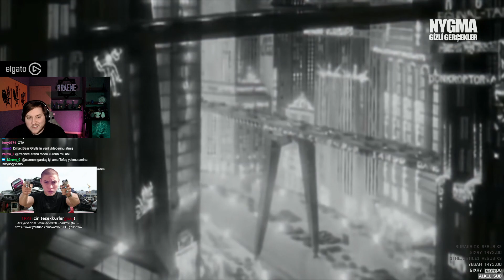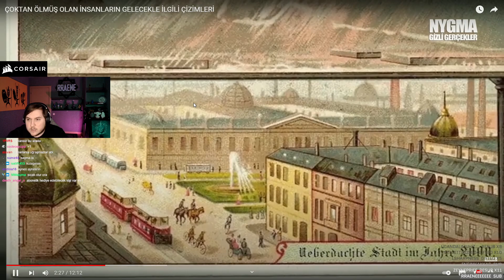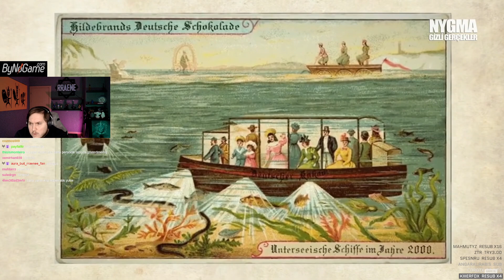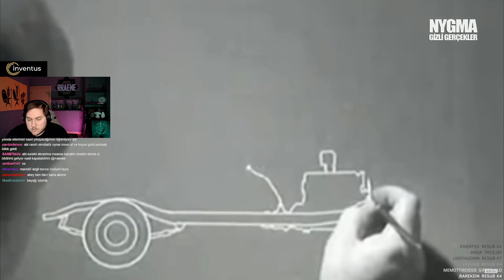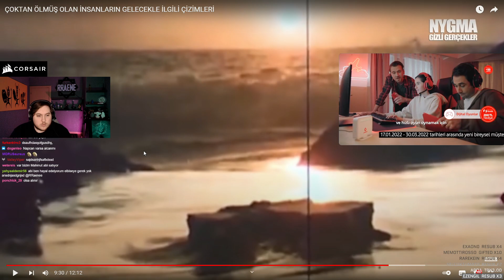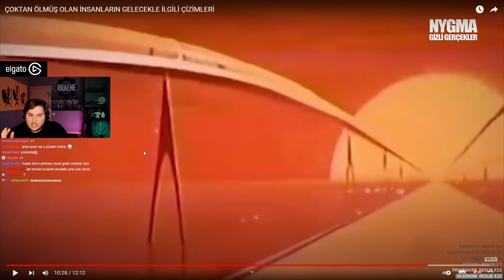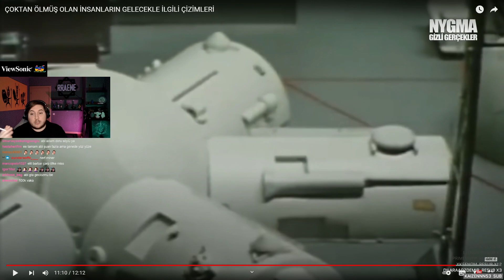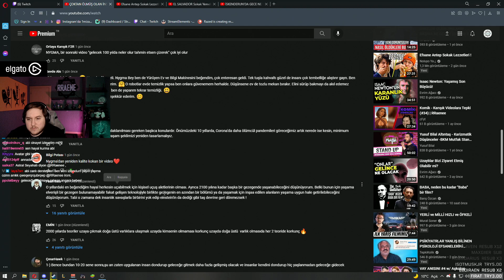RRaenee - Çoktan Ölmüş İnsanların Gelecekle İlgili Çizimleri İzliyor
rraenee izliyor,
rraenee korku oyunu,
rraenee komik anlar,
rraenee rust,
rraenee battal,
rraenee komik videolar izliyor,
rraenee elraen,
rraenee feign,
rraenee among us,
rraenee adal,
rraenee alt f4,
rraenee anı,
rraenee agrou,
rraenee a way out,
rraenee abone müziği,
rraenee araba,
rraenee a way out final,
rraenee bit,
rraenee bannerlord,
rraenee benekli ayhan,
rraenee battal sinirleniyor,
rraenee blazing sails,
rraenee babası,
rraenee barış özcan,
rraenee cs go,
rraenee call of duty,
rraenee charm quell,
rraenee cringe tiktok izliyor,
rraenee codenames,
rraenee cfyt,
rraenee cs go jailbreak,
rraenee celal baba,
rraenee çernobil,
rraenee çiyan,
rraenee çakma iphone,
rraenee çalıntı bit,
rraenee karışık çerez,
rraenee gülmeme çalınç,
rraenee karışık çerez 46,
rraenee en çok dinlenen şarkılar,
rraenee dedektif,
rraenee deddektig vakaları,
rraenee dead by daylight,
rraenee deceit,
rraenee deep humor,
rraenee devour,
rraenee detroit,
rraenee doğum günü,
rraenee elraen oyun,
rraenee ekip,
rraenee edit,
rraenee elraen komik anlar,
rraenee eightborn,
rraenee elraen küfür,
rraenee elraenn,
rraenee fnaf,
rraenee fake bit,
rraenee futbol,
rraenee funny moments,
rraenee fifa,
rraenee fulya taklidi,
rraenee fnaf hikayesi,
rraenee gta,
rraenee gta vice city,
rraenee goose goose duck,
rraenee gülüşü,
rraenee gta san andreas,
rraenee gta 4,
rraenee gta 5,
rraenee gülme krizi,
rraenee gmod,
rraenee hatay sandık içi,
rraenee happy's humble burger farm,
rraenee hugola,
rraenee hikayeli oyunlar,
rraenee hacker,
rraenee heavy rain,
rraenee hindistan,
rraenee holmes,
rraenee ışıklı tosun baba,
rraenee ızlıyor,
rraenee ıgor,
rraenee ışık rp,
rraenee ışık taklidi,
rraenee ışınlanma,
rraenee orkun ışıtmak,
rraenee orkun ışıtmak izliyor